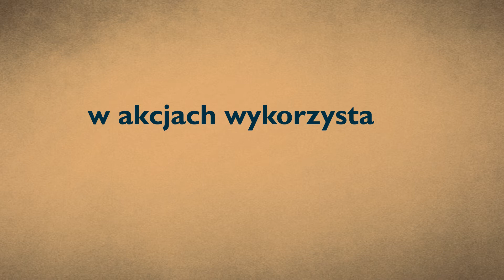"NIE dla wypalania traw na Mazowszu"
kampania społeczna Państwowej Straży Pożarnej "NIE dla wypalania traw na Mazowszu"